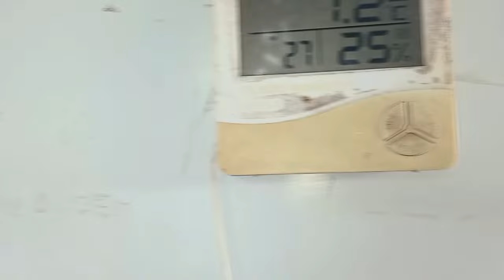Adaptación de parrilla condensadora de refrigerador a vitrina de abarrotes enfriadora de bebidas